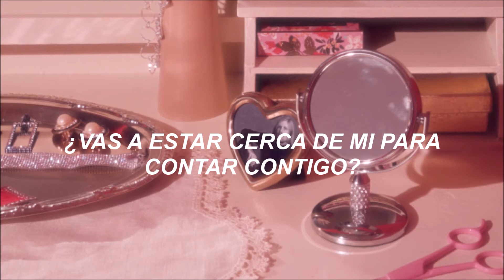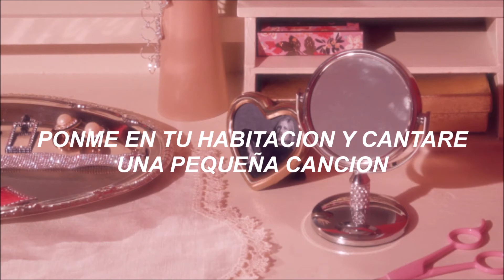CLAIRO-4Ever (subtitulada)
Se ha convertido en una de mis canciones favoritas de Clairo,me identifico bastante con la letra,de alguna manera me transmite un poco de melancolía al escucharla,espero que les guste tanto como a mi!:p
-XoXo

 LYRICS:
Some things just aren't that simple
You call me wondering why I changed
Or why I don't look the same

Why are things so differently now?

Is it ever gonna change?
Am I gonna feel this way forever?
Are you gonna be around for me to count on you?
Are you gonna be around for me to count on, count on

On-on-on, on-on-on-on
On-on-on, on-on-on-on
On-on-on, on-on-on-on
On-on-on, on-on-on-on

Some things just never seem to fade
I'm thinking about how we were on our first date
You once stood the words are stained
I knew I'd never let you get away

Hold you tight, squeeze you right
Tell you what I want
Put me in your bedroom and I'll sing a little song
Give you all I've got
See you in the morning
Over coffee, we'll talk love

On-on-on, on-on-on-on
On-on-on, on-on-on-on
On-on-on, on-on-on-on
On-on-on, on-on-on-on

ALL THE RIGHTS TO CLAIRO.